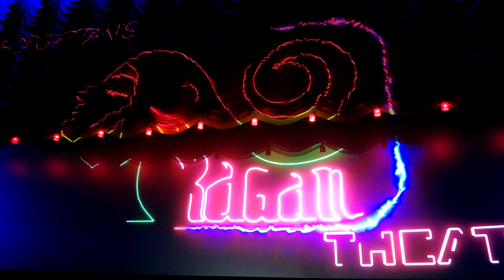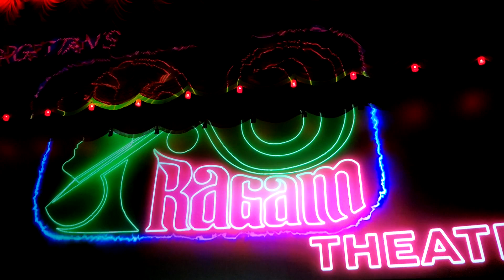Gorgettans Ragam thrissur curtian raiser 2018 🔥